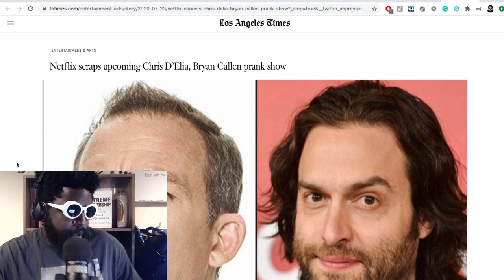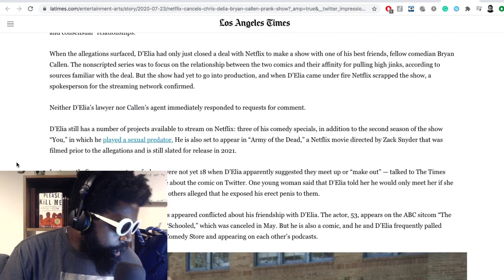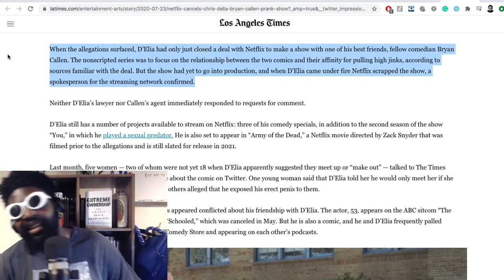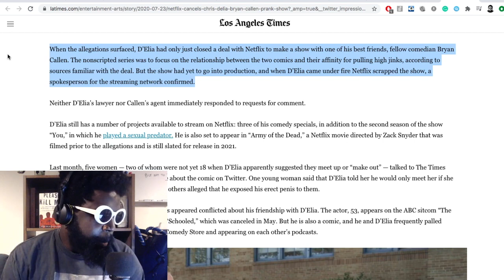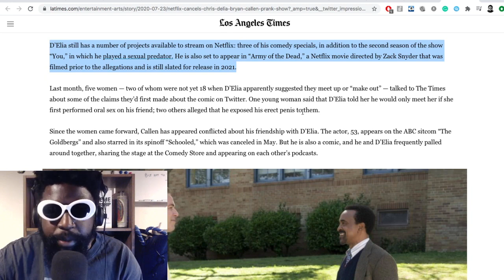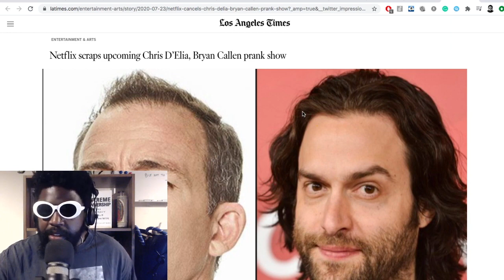Chris D’Elia & Bryan Callen Netflix prank show is CANCELLED!!!